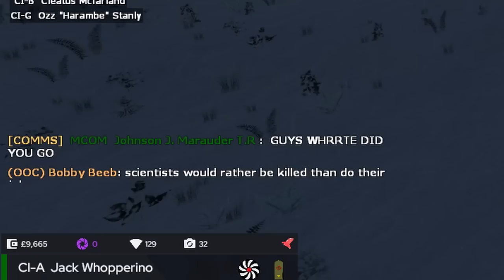I Became The Most Hated Guy On Gmod SCP RP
I managed to infiltrate the gmod scp roleplayers to find out what they are like.
I managed to make the leader of one of the groups on there hate me though and I blew up a lot of people XD
It was a lot of fun :)

➡Title: I Became The Most Hated Guy On Gmod SCP RP
Game: Gmod RP / Garrys Mod / Gmod SCP RP
Server: Civilgamers SCP RP